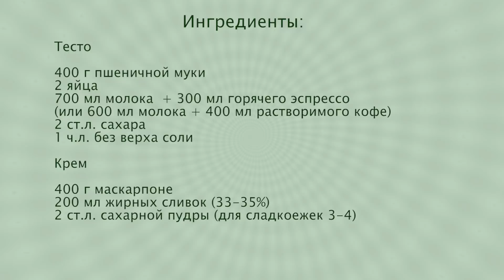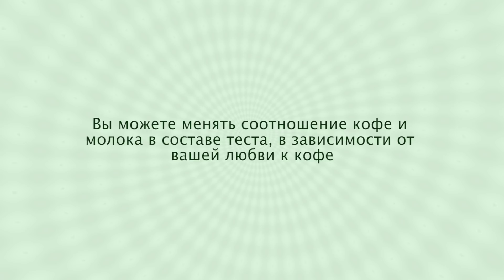Кофейные БЛИНЫ 🥞 Нежный БЛИННЫЙ ТОРТ Тирамису ○ Ирина Кукинг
Очень вкусный и нежный блинный торт из кофейных блинов со сливочным кремом.
✅ Друзья, для всеобщего удобства я сделала сборник "Блины, блинчики и блинные торты". В книге собрано 18 разнообразных рецептов блинов и блинчиков, множество начинок, рецепт курицы, фаршированной блинами, 5 рецептов блинных тортов и 7 рецептов оладий.

Рецепт блинного торта Тирамису:
400 г пшеничной муки,
2 яйца,
700 мл молока,
300 мл горячего эспрессо,
2 ст.л. сахара,
1 ч.л. без верха соли,
400 г маскарпоне,
200 мл жирных сливок (33-35%),
2 ст.л. сахарной пудры (для сладкоежек 3-4).